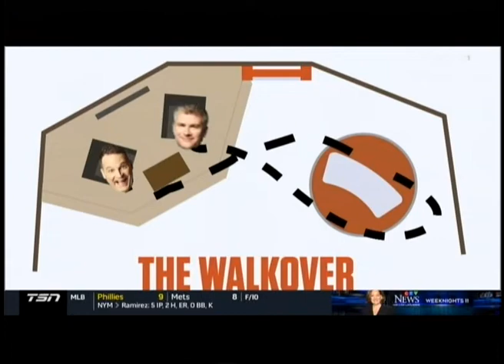SC with Jay and Dan - September 7, 2020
Ladies and Gentlemen, welcome to Season 4 Premiere!